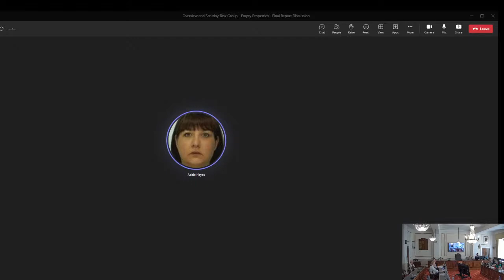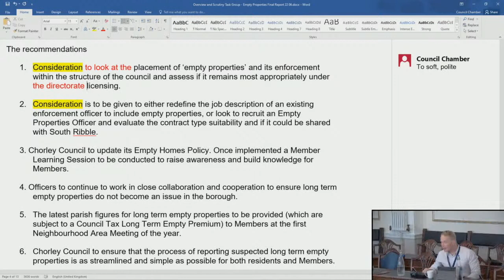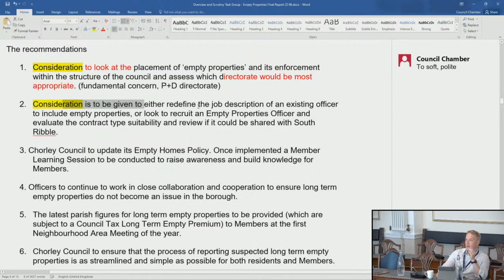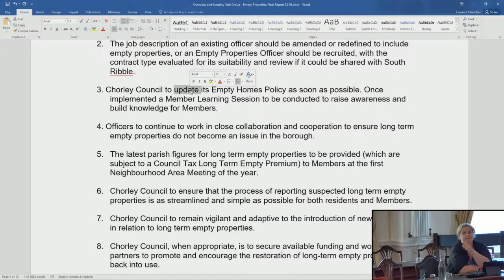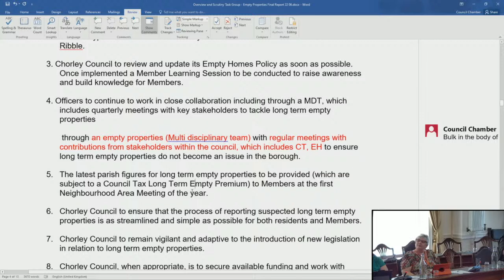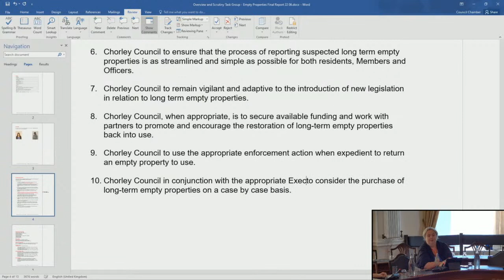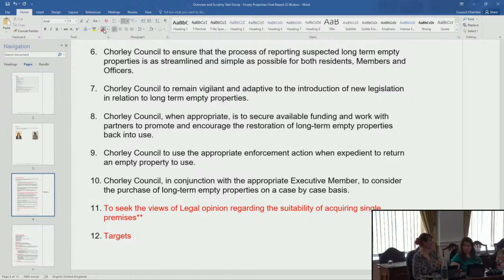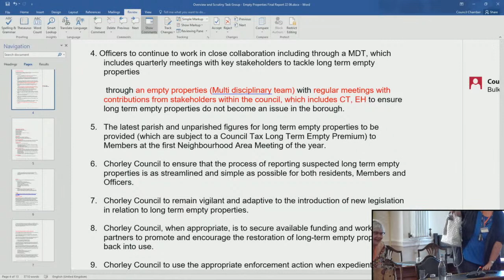Overview and Scrutiny - Task Group: Empty Properties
For more information and to see the full agenda of the meeting, please